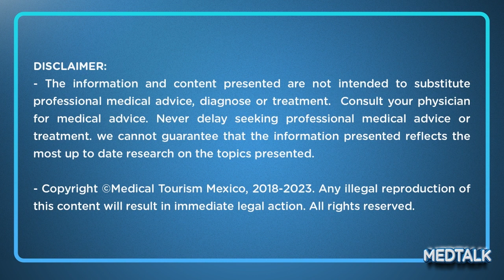Benefits of training after 35 years - MedTalk Podcast T4 - EP17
In this episode, we look into the benefits and profound impact of exercise on individuals aged 35 and above, the importance of maintaining an active lifestyle for overall health and well-being. Joining us is Miguel Tortajada, a distinguished physical trainer based in Spain, renowned for his expertise in optimizing fitness regimens for individuals of all ages.

Regular exercise plays a pivotal role in promoting physical health, cognitive function, and emotional well-being, particularly as individuals age. Miguel Tortajada emphasizes the numerous benefits of exercise for those over 35, including improved cardiovascular health, enhanced muscle strength and flexibility, and better weight management.

0:00 Introduction to the podcast
0:20 Introduction to episode
1:57 Introduction to the doctor who’s a physical trainer in Spain
5:21 Testosterone on Women, what is the impact
5:45 What are the benefits people  can see once they start training
8:19 How much time per day should you dedicate to it?
11:02 A very intense workout can be achieved with a moderate weight
11:55 What are the most common injuries?
12:55 What’s the CrossFit?
13:27 Intermittent fasting
14:12 How can I lose fat?
16:50 Long-distance programming

Don’t forget to check our product recommendations for your surgery.